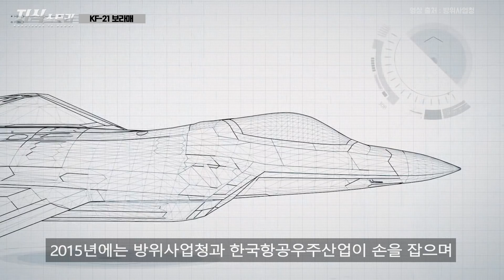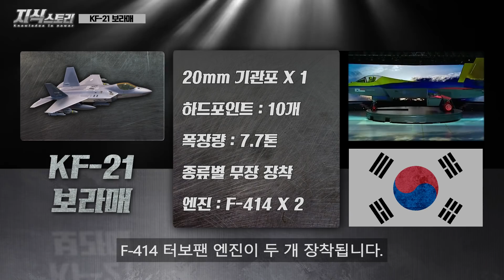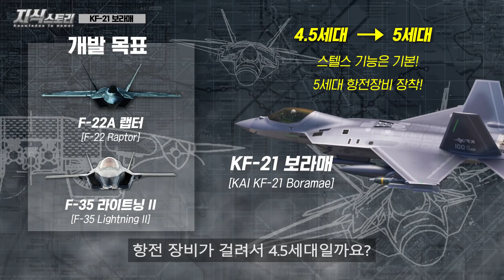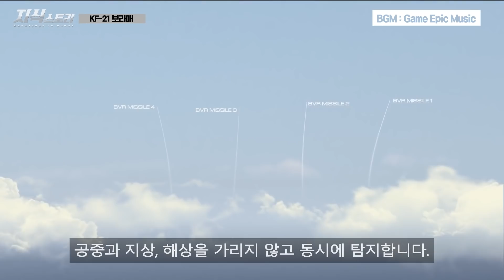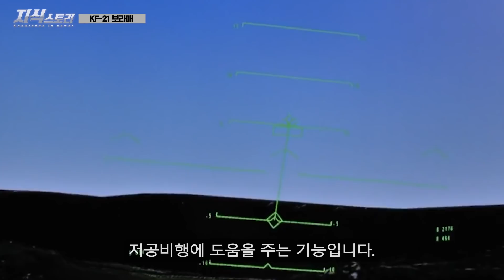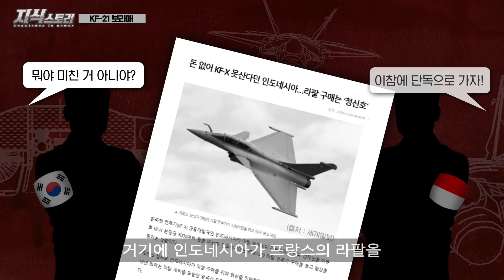한국형 차세대 전투기 "KF-21 보라매" / 한국 역사상 최대의 무기 사업! [지식스토리]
*참고 자료

BGM info

Far-Away

magnificent BGM

Game Epic Music